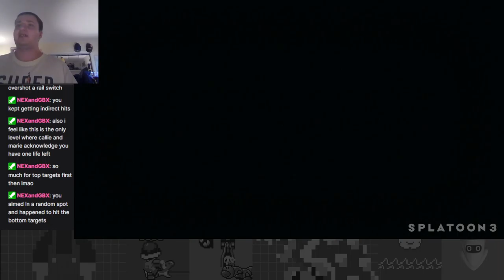Eco-Forest Treehill Treasure Trawl! - Splatoon 3 Story Mode Part 7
Up and ready with the new Splatoon game! I friccin love this series.

In this episode I do Site 5: Eco-Forest Treehill!